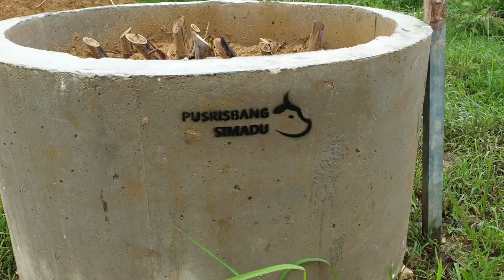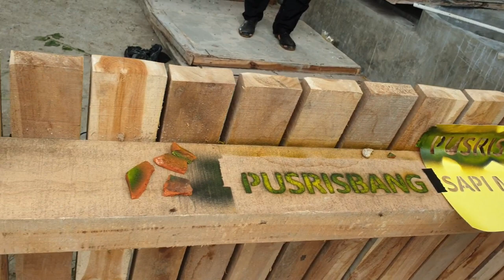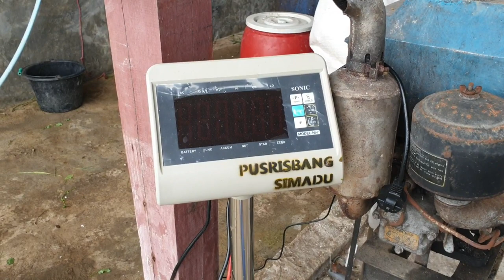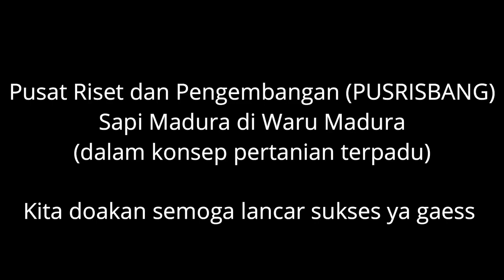Pusrisbang Sapi Madura di Waru